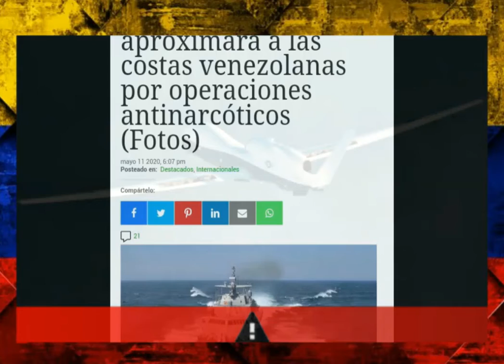FAES CAPTURAS DEL REGIMEN MANIOBRAS EN MIRANDA & BUQUE USS DETROIT DE EEUU